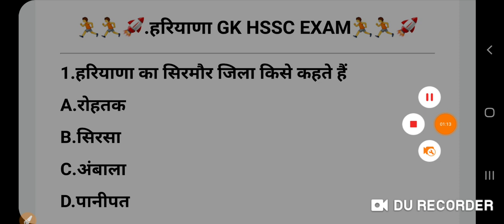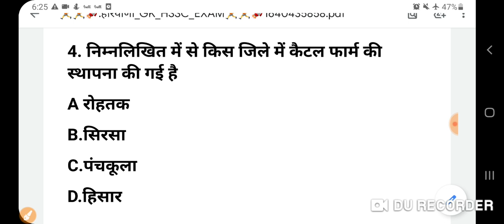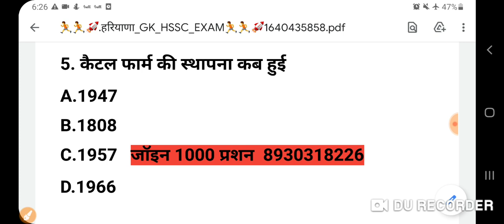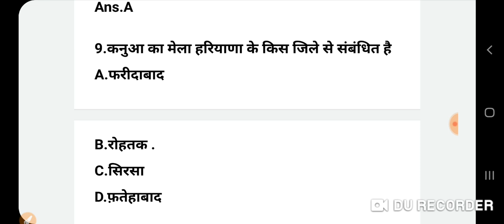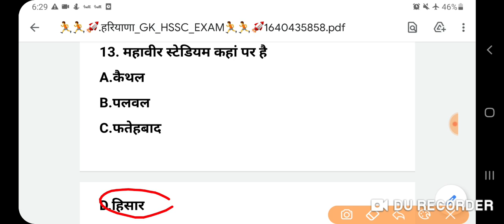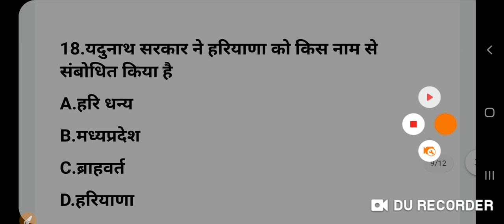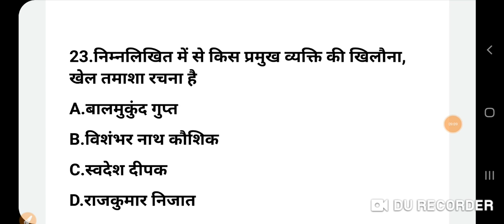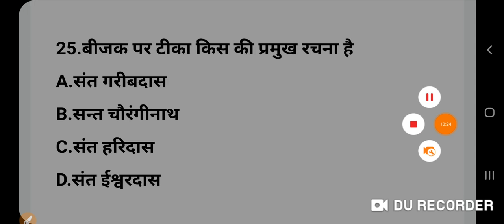हरियाणा GK प्रैक्टिस सेट मौज हो जाएगी